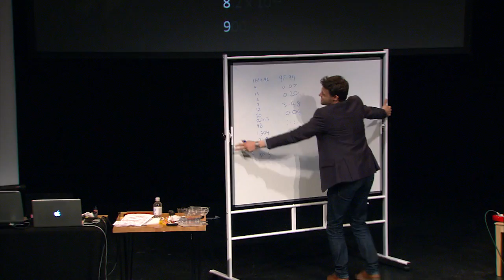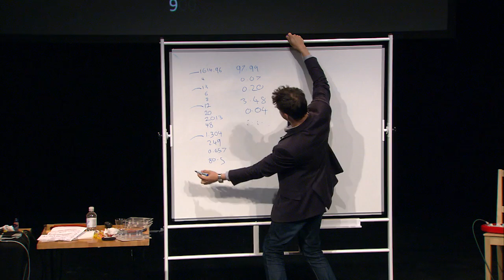Steve Mould - Demonstrating Benford's Law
A short extract from Steve Mould's talk from the DVD 'Weird and Wonderful Maths' filmed at Greenwich Theatre for an audience of 14-15 year olds.